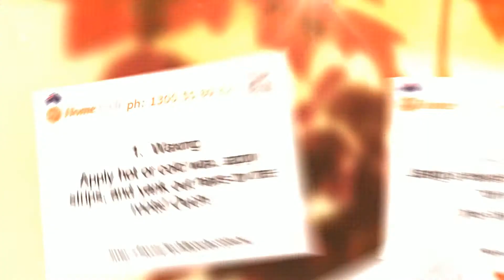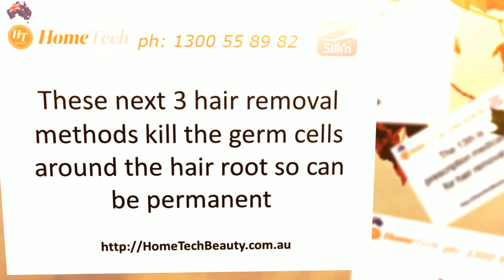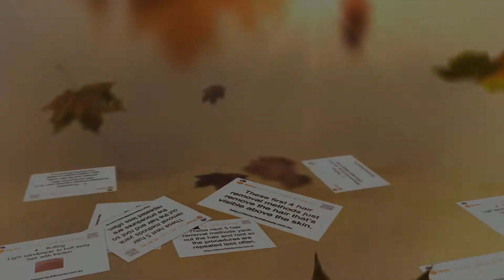13 Ways To Remove Unwanted Hair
The products that we sell:

Silk'n SensEpil XL - Permanent Hair Removal
Silk'n Clear - Acne Treatment
Oaze LED Helmet - Laser Hair Regrowth
Deesse LED Mask - Skin Rejuvenation

HomeTech Beauty

Coomera
Queensland 4209
Australia